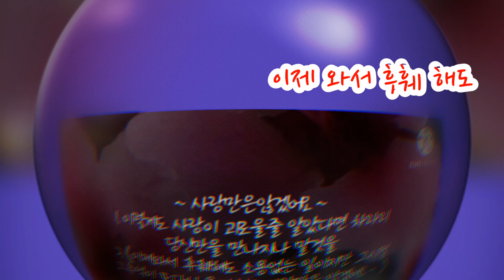사랑만은않겠어요210113(올겐자리)